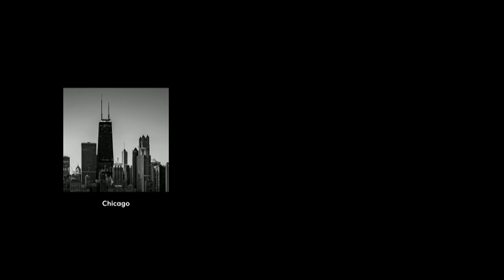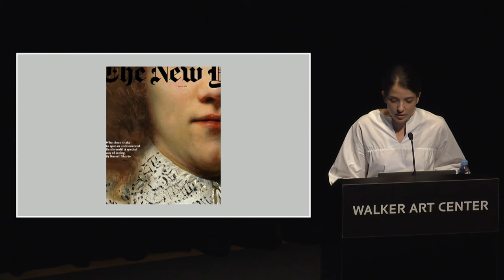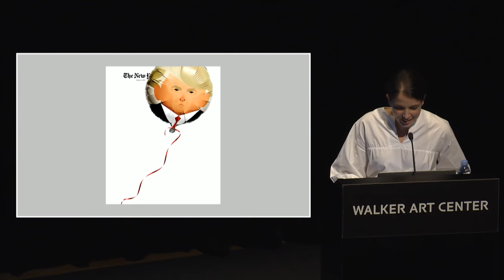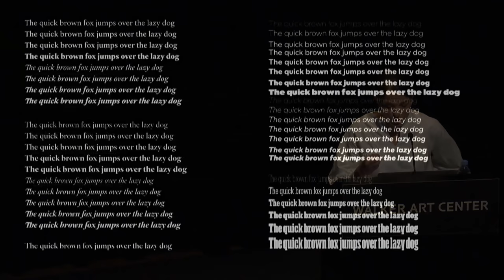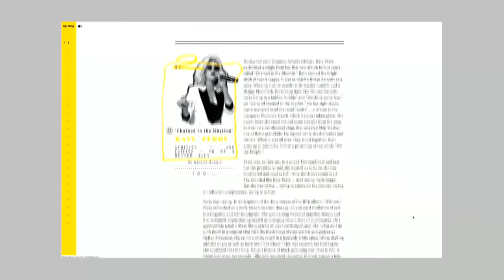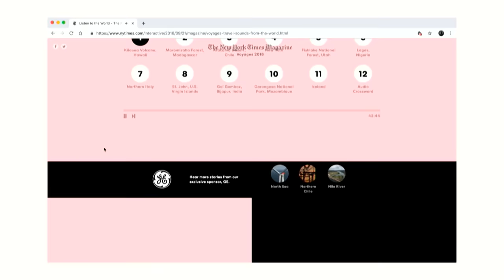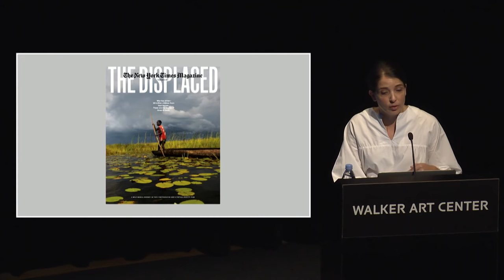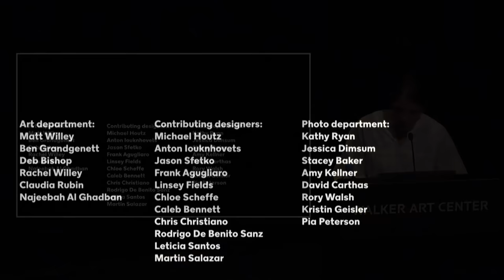Insights 2019: Gail Bichler, Design Director, New York Times Magazine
For years, New York Times Magazine has set a high bar for sophisticated editorial design, bringing together world class writing with daring typographic systems and captivating art direction. Gail Bichler has worked for the publication in many roles: as a designer, an art director, and now currently as the magazine’s design director, leading a team of talented designers and typographers, while collaborating with some of the world’s best creatives.

Copresented by the Walker Art Center and AIGA Minnesota.